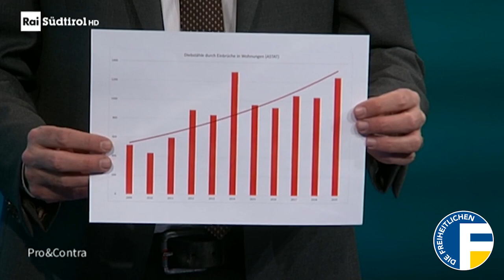„Pro&Contra“: Ist Südtirol kein sicheres Land mehr? | Kernaussagen von Ulli Mair